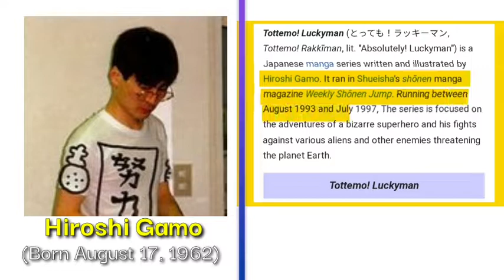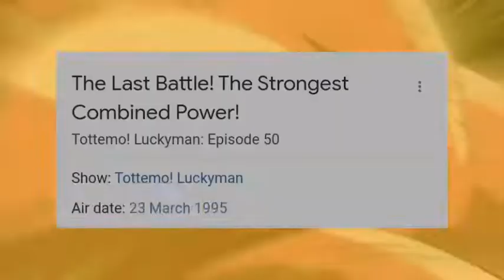Why Lucky Man Stop In India🤔!! Mouth Mystery Solved a short documentary In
Tottemo!! Lucky man Is A Japanese Manga Series Created By Hiroshi Gamo The Manga Series in this year 1994.. in this video I will show you the all history Lucky man and Why Stop it in India

Hi Guy Today Talking About :- Lucky Man Story Same Doubt Clear Watch This ful Vdo

 The channel states the anime will air "back to back" throughout the day. Finally dream come true of Indian anime fans because we've been waiting for this moment (to bring anime in India) I usually support original dub which Japanese but if it's for Indian anime community then we should definitely support hindi dubbed anime to bring more anime in India.

 About Me -
Hey, Guy's My Name Is Akash Ghosh and I'm Student Currently 11th Class  Video Creators Make Video On Anime and Cartoon In India